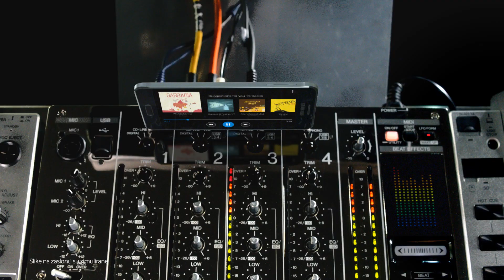Samsung Galaxy Alpha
Tanak. Metalni. Sa Stilom.